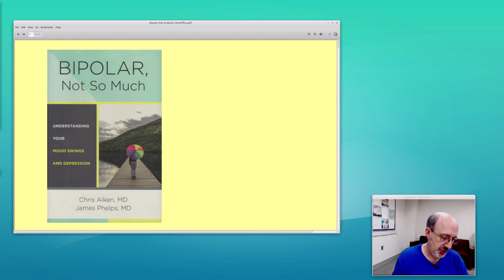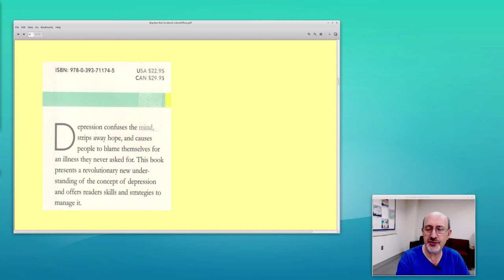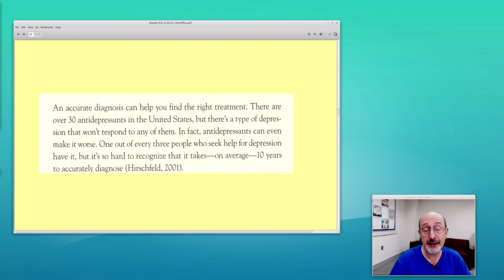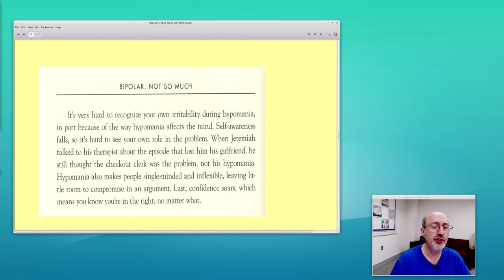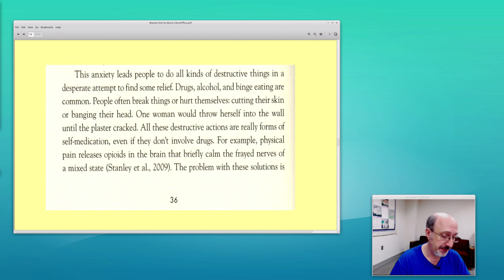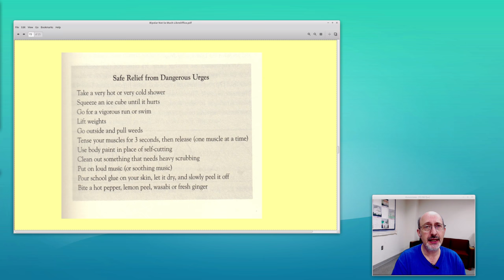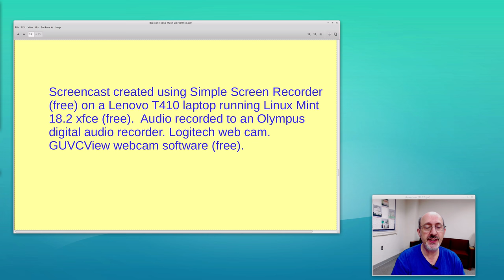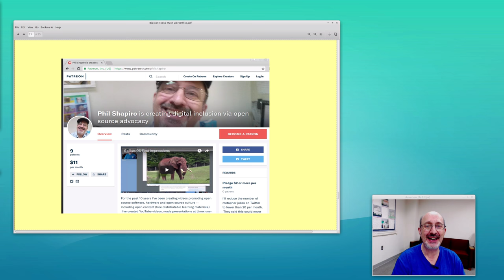Book review - Bipolar, Not So Much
Excellent book.